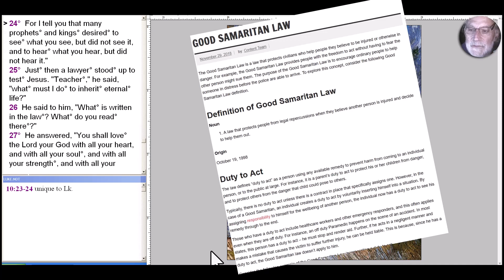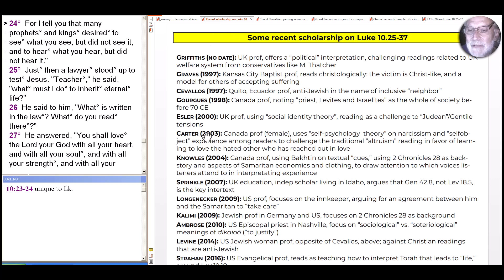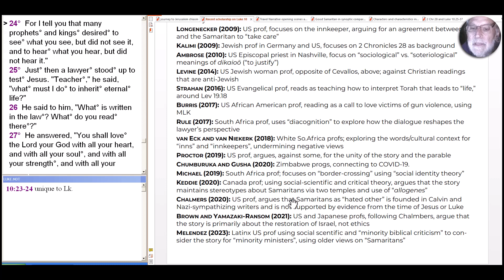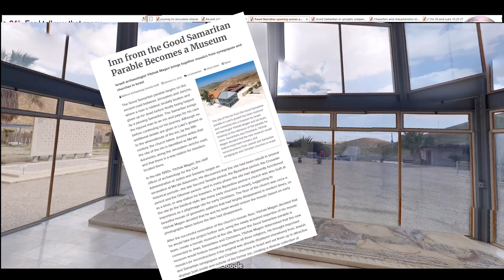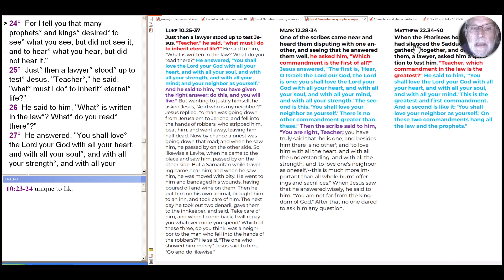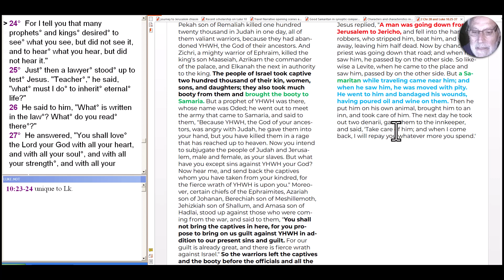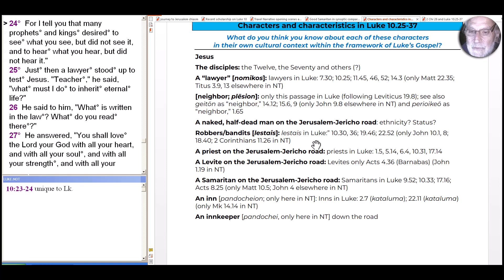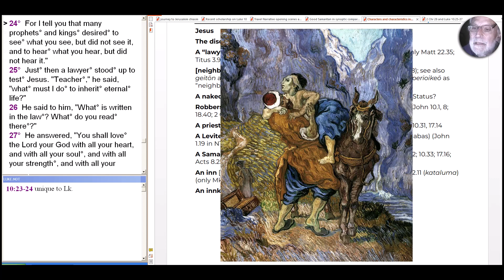S4E85 The Gospel of Luke: The Good Samaritan: introduction (Luke 10.25-37)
Such a familiar story, so much so, that there are "Good Samaritan" laws, hospitals and much more. But do we really know the story itself on its own terms? We'll look at some of the many questions that confront us as we prepare to enter into this passage.